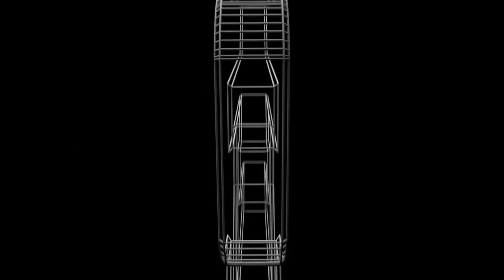FloWID Mode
3RUN ambassador Wid smashes this weeks 3RUN Friday with this creative and flowing beaut!